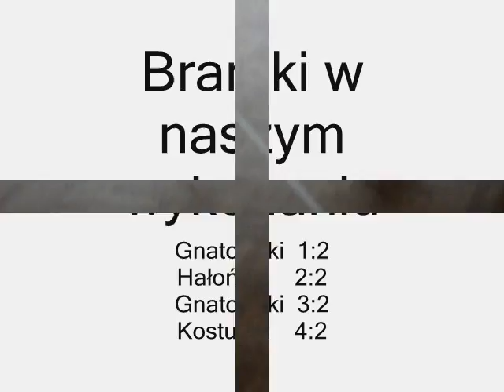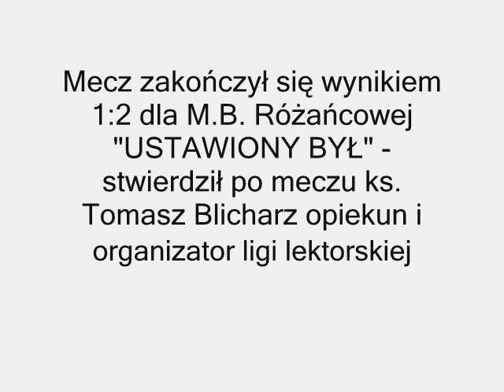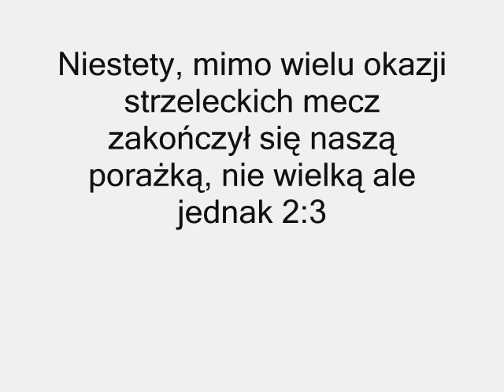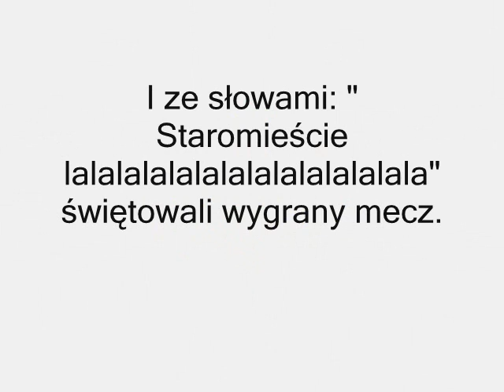Skróty kilku meczów z II edycji Ligi Lektorskiej 2009/2010 LSO Staromieście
Wspomnienia z kilku meczy, które rozegrała drużyna LSO Staromieście w II edycji Ligi lektorskiej 2009/2010